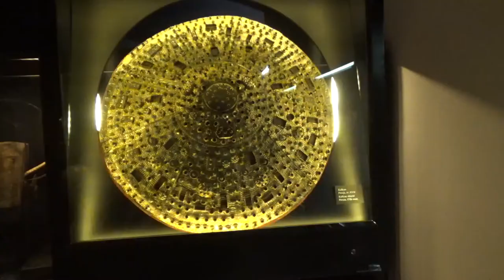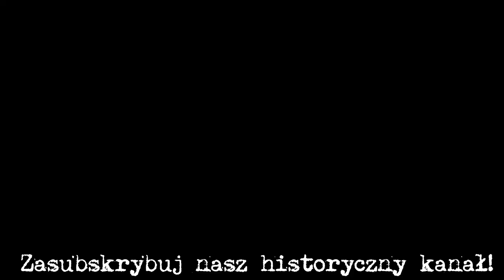Skarbiec Koronny na Wawelu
Zwiedzam wystawę na Zamku Królewskim na Wawelu, zawierającą zbiór pamiątek pozostałych po panujących królach Polski tzw. skarbiec koronny.